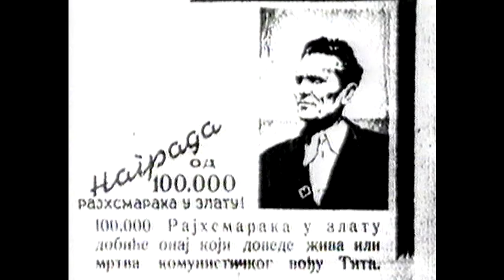Angel's Breath - Crv (Official Video - Remastered)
Angel’s Breath, kultni album Milana Mladenovića i Mitra Subotića Sube, doživeo je svoje reizdanje, u saradnji Zadužbine Milana Mladenovića, porodice Mitra Subotića Sube i izdavačke kuće Croatia Records.

Angel’s Breath je sniman u Subinom studiju Wah Wah u Sao Paulu početkom 1994. godine. Pored Sube (keyboards) i Milana (glas, gitara, truba, usna harmonika), na albumu sviraju i brazilski muzičari Fabio Golfeti (Fabio Golfetti) na gitari i Žoao Paraiba (João Parahyba) na udaraljkama. Autor svih tekstova je Milan, osim “Praia do Ventu Eternu” (Milan i Taciana Barros) i “Crv” (Milan i Maja Maričić). Album je snimio i producirao Suba. Remaster albuma je uradio Marko Perić.

Angels’s Breath se pojavio, nažalost, kad Milan već nije više bio sa nama, u decembru 1994. godine. Objavila ga je, kao svoje premijerno izdanje, izdavačka kuća Imago Records. Spot za pesmu “Crv” je osmislio sam Milan. Zajedno sa bosanskim rediteljem Alešom Kurtom je prikupio dokumentarni materijal i snimio pevanje za spot u studiju prilikom boravka u Parizu u maju i junu 1994. a nakon njegove smrti Milanova partnerka Maja Maričić, koja je i koautor teksta, je realizovala spot po njegovoj ideji. Direktan povod za nastanak teksta ove pesme bilo je granatiranje sarajevske pijace Markale 5. februara 1994.

„Ovo vreme je vreme ponovne podele, ponovnog usitnjavanja geopolitičkih celina, cepanja država i vreme lokalnih ratova”, stajalo je, s Milanovim potpisom, u propratnom materijalu na promociji Angel’s Breatha u Barutani na Kalemegdanu 1994. godine. „Ovo vreme je takođe vreme u kom dominira uska specijalizacija u svim domenima ljudske aktivnosti - od nauke, preko privrednih grana, do umetnosti. Današnji čovek osuđen je da preko medija prima i doživljava ovaj svet kao kolaž čije pravo lice i celinu nije u stanju da sažme u konačnu viziju. Ovaj projekat, nazvan po imenu sveplanetarnog kopna koje se vremenom razdvojilo u današnje kontinente (radni naziv albuma bio je Pangea - p.a.), bavi se pokretanjem svesti o zajedničkom duhu planete Zemlje u njegovom originalnom obliku, onakvom kakav je postojao pre početka procesa raspada. Ritam, najstarija komponenta muzike, najstarije umetnosti, osnova je ovog projekta, dok preko njega plivaju i zvuci balkanskog etnosa, sa mesta koje je trenutno žarište iskonske borbe dobra i zla u ljudima. Ovaj poduhvat je nastavak mog rada na borbi protiv primitivizma u današnjoj kulturi, koji je uzeo maha uglavnom zbog nemilosrdnih političkih igara moći, koje su prouzrokovale sveopšte udaljavanje od spiritualnog.”

Pod naslovom "Muzika četvrtog sveta", isti materijal sadržao je belešku Mitra Subotića:
„Projekat za ovaj CD uradili smo Milan, Žoao, Fabio i ja. Sama činjenica da smo sva četvorica različiti i da posedujemo različite muzičke senzibilitete i iskustva bila je izazov za stvaranje jednog zajedničkog projekta. Na generalnom planu bio je to brazilski projekat, na kome su se
susreli evropski i brazilski muzički uticaji i izmešali se u nekim višim energetskim sferama. Sva ta četiri posebna jezika izgradila su jedan poseban, peti jezik koji je proizveo muziku bez tipičnog pečata ijednog od muzičara koji je svirao i učestvovao u kreiranju muzike. I zbog te
mešavine, koja je nastala mešanjem četiri tipična pečata i stvorila peti, ja ovu muziku zovem muzikom četvrtog, a ne trećeg sveta.
U jednom momentu smo razmišljali da li sad, zbog ovog projekta, da promenimo ime, da ne bude više Angel’s Breath, jer je ono označavalo koncept između Milana i mene, a sad su bila u pitanju još dva muzičara. Odlučili smo ipak da i dalje zadržimo to ime, jer Angel’s Breath u stvari predstavlja priču o stvaranju čoveka iz blata, sličnu onoj u kojoj Bog stvara čoveka iz blata, udahnuvši mu potom život. Mi nismo snažni kao bogovi, ali uz anđelov dah, uz muziku koja je dah bogova, mi želimo da udahnemo u čoveka novi svet i novo iskustvo. Odlučili smo da i dalje zadržimo to ime, jer se prvobitni koncept koji smo Milan i ja imali ovim projektom produbio i otišao dalje u istraživanju novih, ne samo muzičkih već i emotivnih svetova u nama i oko nas.”

Opisivati muziku zabeleženu na ovom albumu bilo bi, kao što je sam Milan voleo da kaže, ne samo izlišno nego i nemoguće. Ona je bila rezultat interakcije četvorice ljudi različitih senzibiliteta i različitog porekla, koji su se sjajno međusobno razumeli upravo po liniji koju je Milan čitavog života zastupao: liniji spontanosti. Angel’s Breath je album za svetsko tržište, unapred osuđen da postane kolekcionarski raritet.

Tekst: Milan Mladenović, Maja Maričić
Muzika: Milan Mladenović, Mitar Subotić, João Parahyba
Aranžman: Milan Mladenović, Mitar Subotić, João Parahyba, Fabio Golfetti